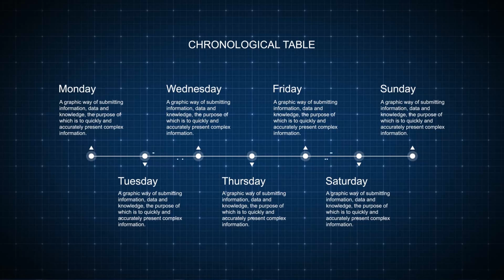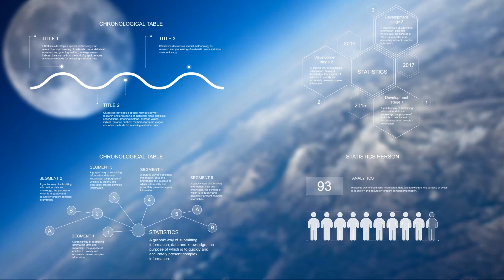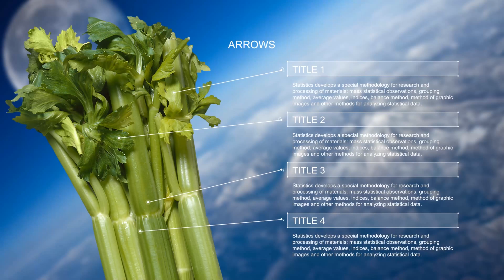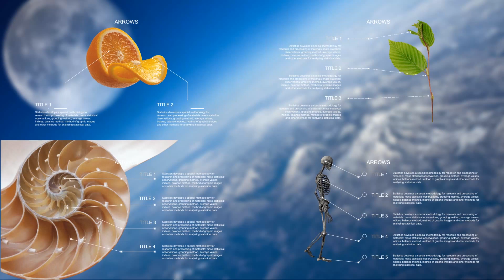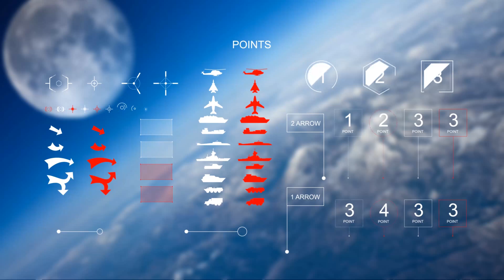Infographics hud elements | After Effects Project Files - Videohive template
Hello colleagues! A very large project with the necessary elements for infographics in the style of HUD. Using a finished animation. All elements of the individual. Combine items. Animation is ready to Render my scene. Insert the comp you need on the timeline line in the comp “Render my”. Change the order of comp. Change the graphics. Controlled by expressions in and graphs and pie chart. You can change the color in the project “Color 1”, “Color 2”, “Color Text”, “Color BG”. All compositions and elements for 10 seconds. What is included in the project: Angle 3 Easy customization. Arrow 9 Move points. Just replace the text. Insert your footage. Arrow map 4 Move points. Just replace the text. Insert your map. Circle 4 Using a finished animation. Clock 12 Easy customization of clock. Dimension: Angle 4, Diameter 3, Length 10 Easy customization. Resize. Element 14 Using a finished animation. Grahics 2 Easy customization of charts in two clicks. Just replace the text. Pass 2 Just replace the text. Insert your footage. Pie chart 6 Easy customization of charts in two clicks. Just replace the text. Point 12 Just replace the text. Using a finished animation. Number 3 Just replace the text. Using a finished animation. Screen 14 Just replace the text. Using a finished animation. Statistics 14 Just replace the text. Symbols 47 Using a finished animation. Tachometer 18 Easy customization of tachometr in two clicks. Just replace the text. Text 15 Just replace the text. Media Placeholders 16 Text Placeholders 105 I used the font: Arial Music is not included in the project. The music I used Video setup project

 Last Update 12 April 17 Created 12 April 17 After Effects Version CS6 Files Included After Effects Project Files File Size 3.22MB Media Placeholders 16 Text Placeholders 105 Tags analytics, arrows, calendar, chronology, clocks, dimensions, graph, hud, infographics, information, map, pie chart, radius, statistics, tachometer